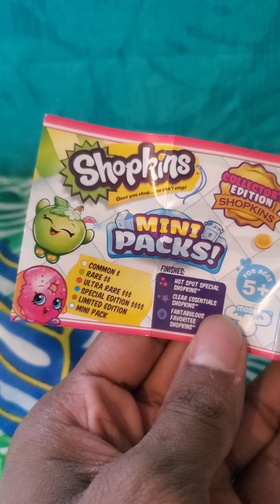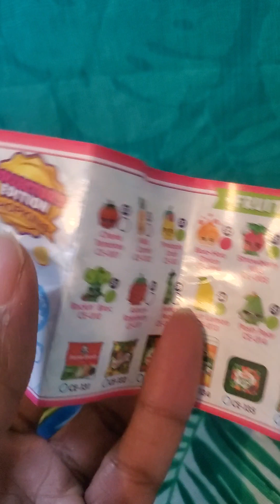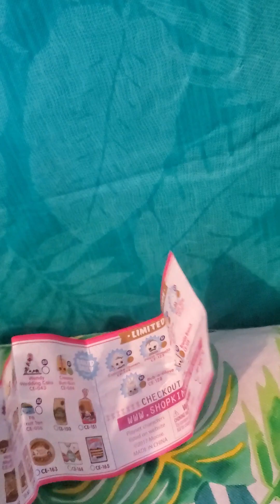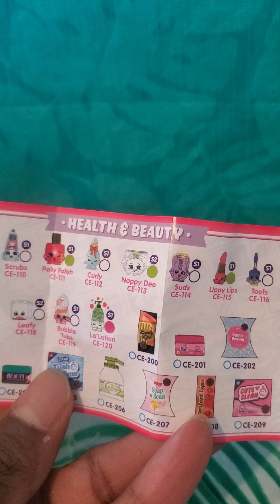August 20, 2023